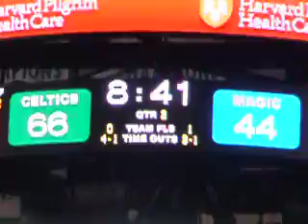2010 NBA Playoffs: Boston vs Orlando (Pierce's three-pointer puts the C's up twenty two!)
Vince Carter misses a shot, and KG grabs the rebound ... at the other end, Pierce is left wide open for the three-pointer (66-44 8:44)